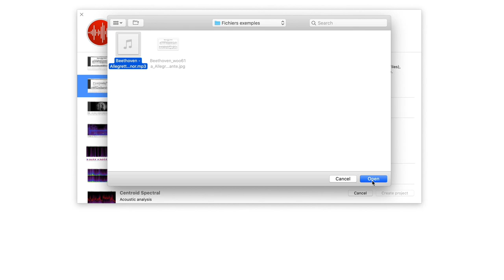iAnalyse 5 Create a project from a template